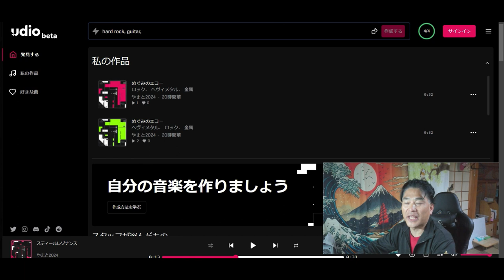【隠居TV】無料AIで楽々音楽作成「udio」発表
（ウディオ）サービスはこちらから

「件名：速稼塾（あなたのお名前）」